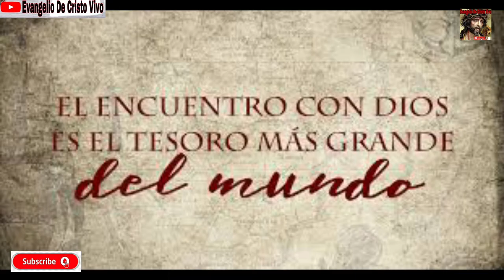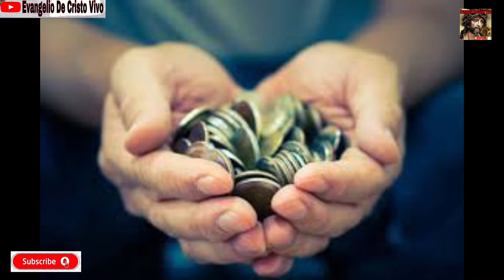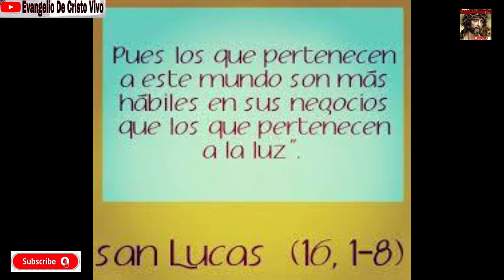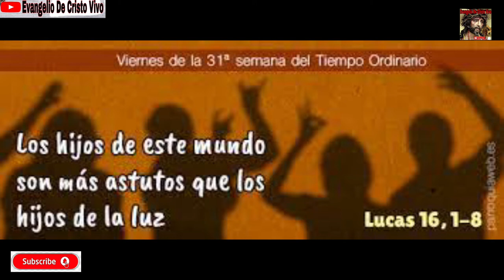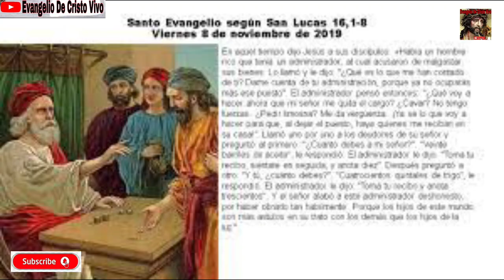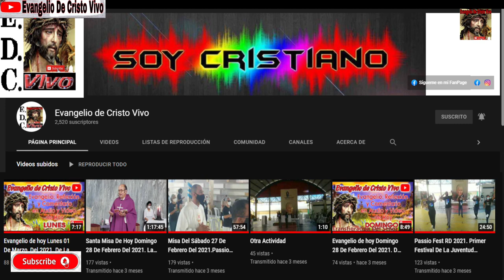Evangelio De hoy Viernes 05 De Noviembre, Del 2021. De La 31ª Semana Del T. O. Rev.